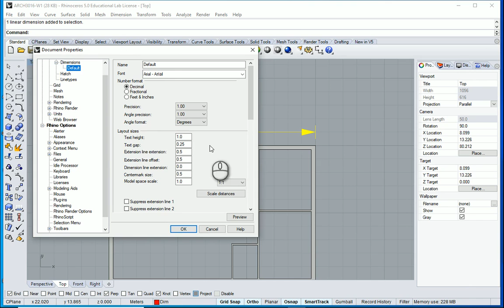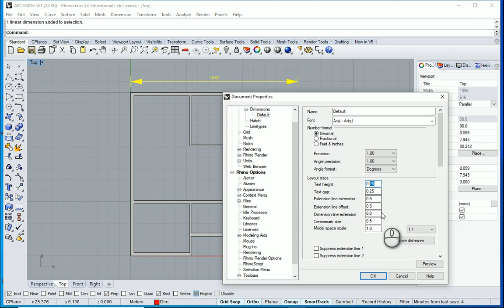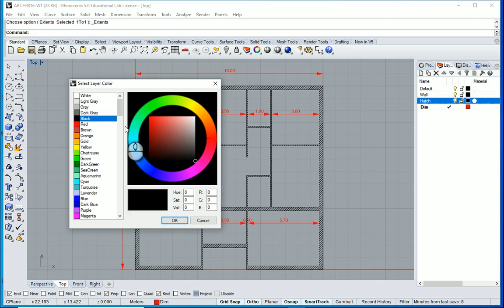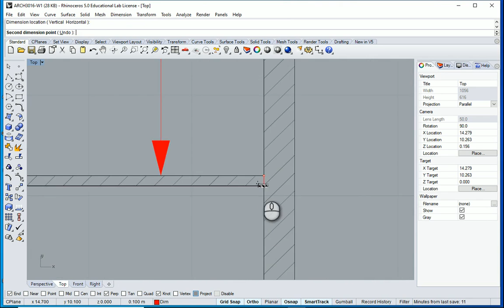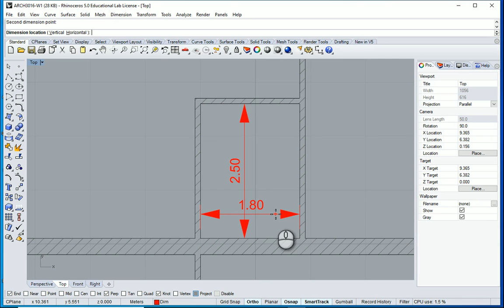Introduction to Rhinoceros 4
"This video shows how we can add layers, hatches, and dimensions to our drawing in Rhinoceros."